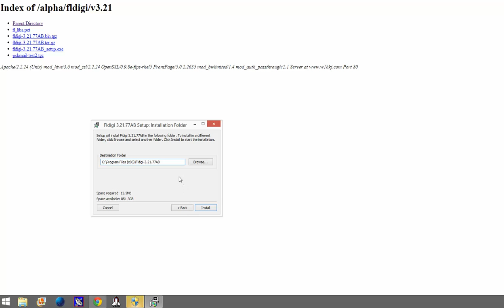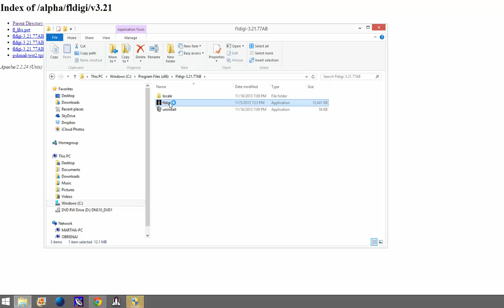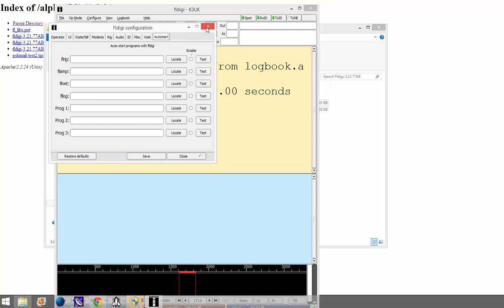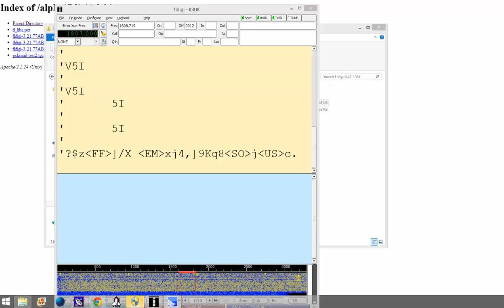fldigi quick install windows 8